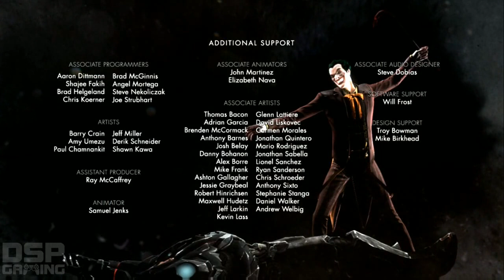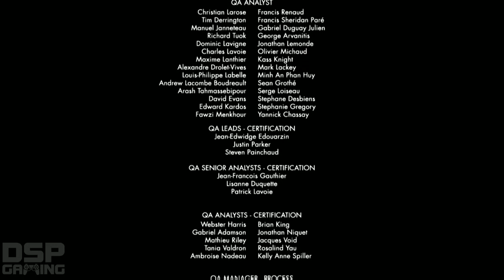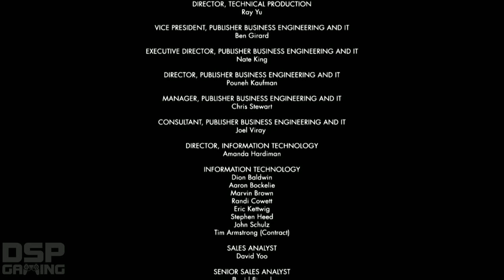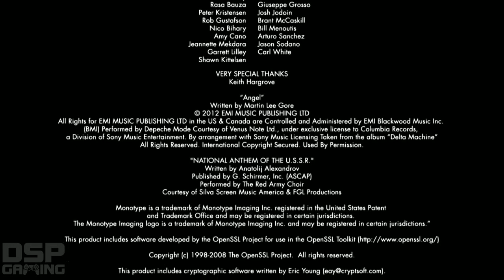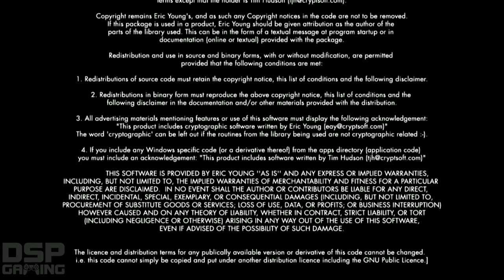Injustice: Gods Among Us Story Mode pt21 (final)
This is my playthrough of the story mode of Injustice: Gods Among Us, with live commentary.